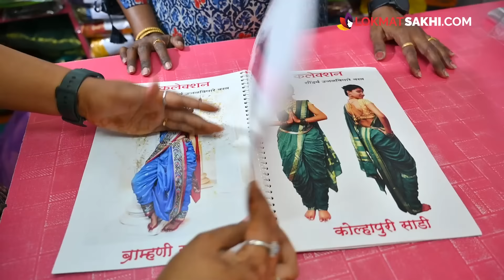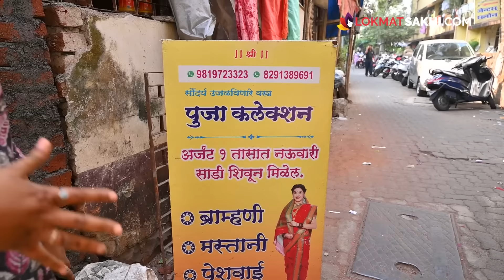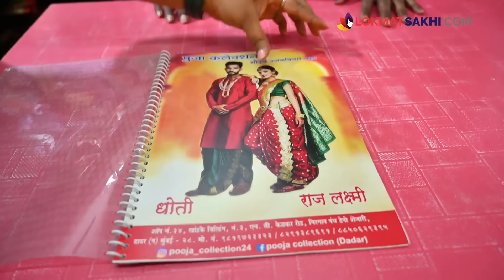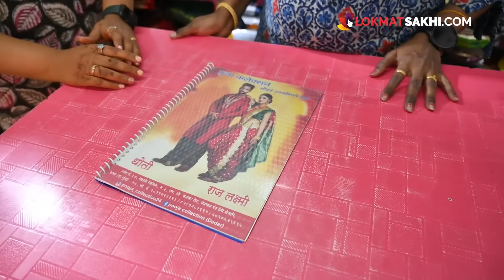1 min साडी व नऊवारी साडी 1 तासात इथे मिळेल शिवून | Nauvari saree stitched in just 1 hour | AI2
1 min साडी व नऊवारी साडी 1 तासात इथे मिळेल शिवून. पाहा गोल साडी जी नेसता येईल फक्त 1 मिनटात कुठे मिळेल शिवून तेही स्वस्त दरात

Address:
Pooja Collection, near Girgaon Panche Depo, Opp Plaza Circle, Dadar (W)